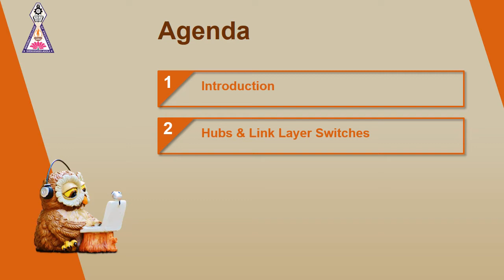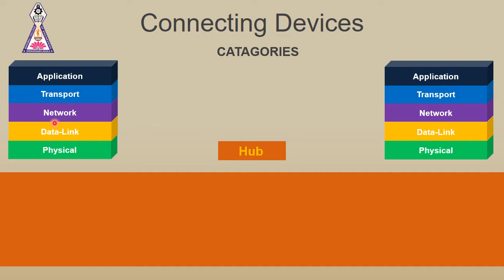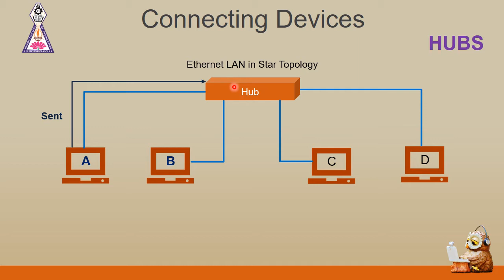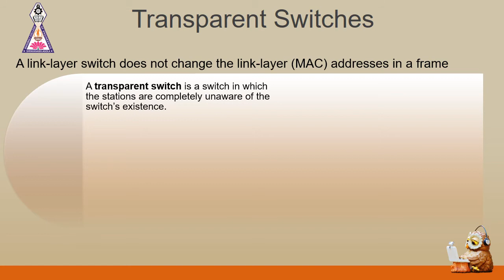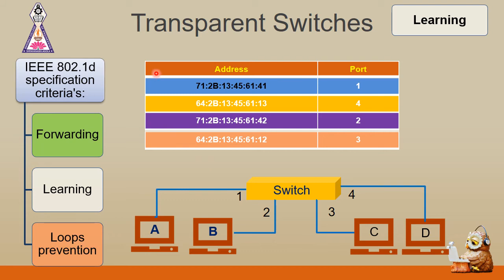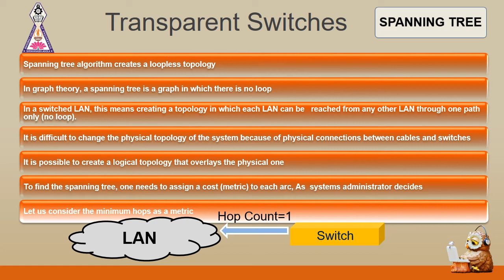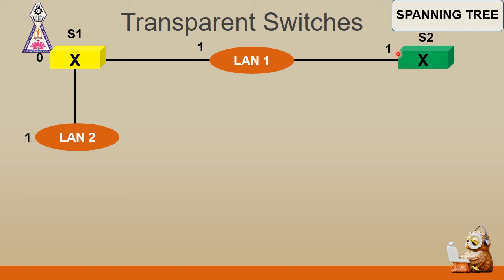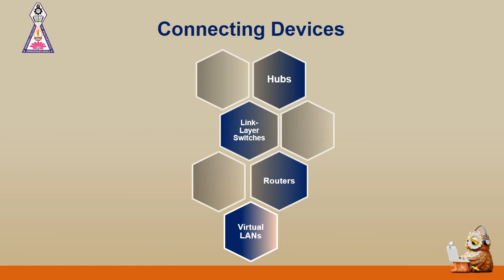Connecting Devices - Part-1 Computer Communication Networks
This video covers concepts from Connecting Devices. The topics includes,
1. Introduction
2. Hubs
3.Link Layer Switches
4. Transparent Switches